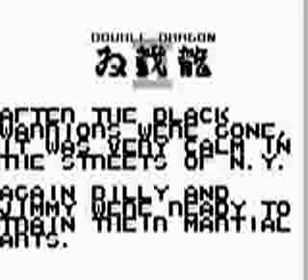Double Dragon 2 GB